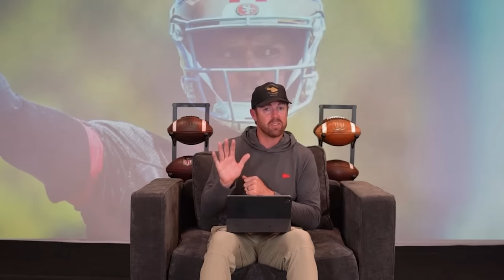What Minnesota Vikings Fans Can Expect From Sam Darnold (Film Breakdown)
I believe in Sam Darnold. He had a lot of instability with the Jets and Panthers. He’s learned a lot the past year with the 49ers. I’m excited for the opportunity he has in front of him with the Vikings.